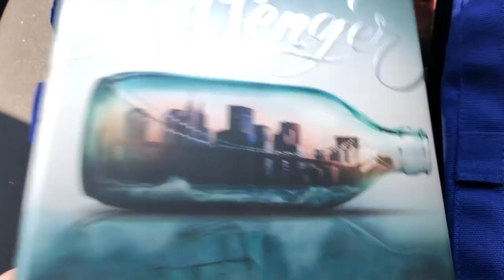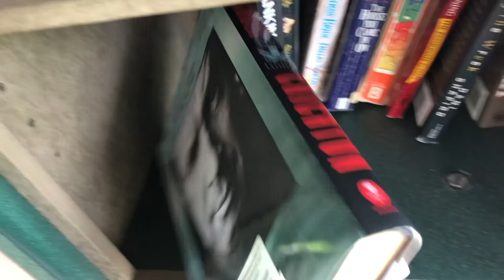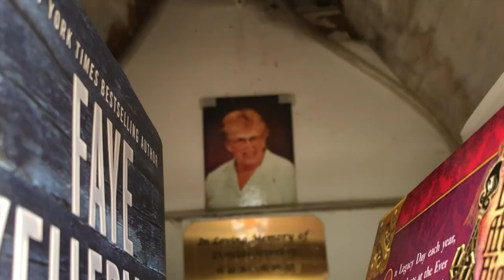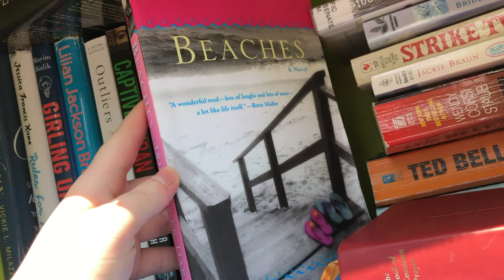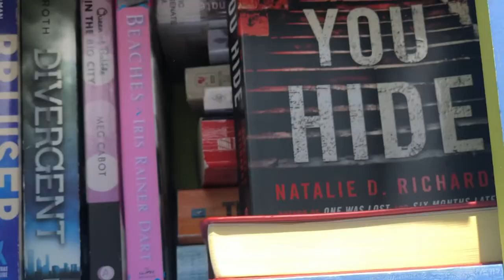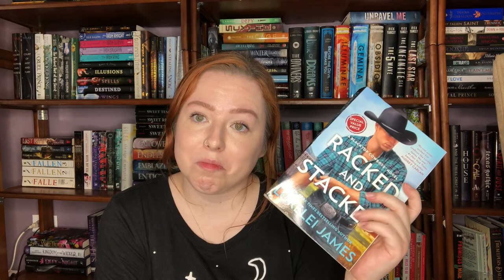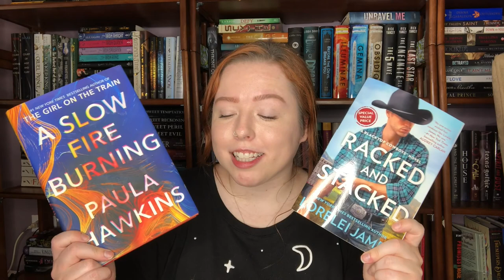Little Free Library Vlog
I pre-filmed this early in August but since then I've noticed Little Free Libraries vlogs have become more of a thing! It was really fun trying to find these little libraries and seeing what I could find. Like this video if I should do more Little Free Library videos!

✨ Social Media ✨

Amazon wishlist